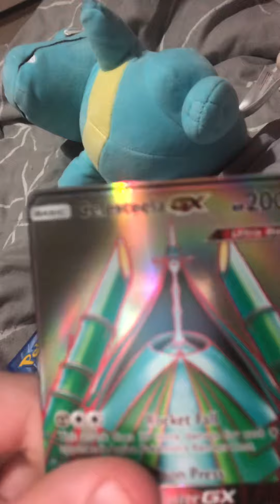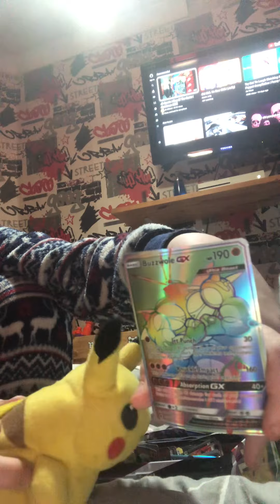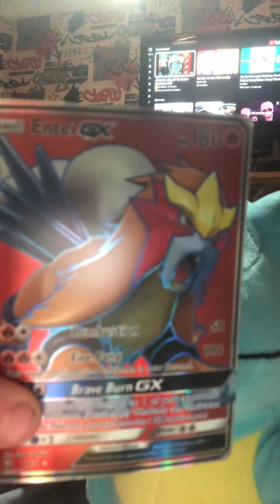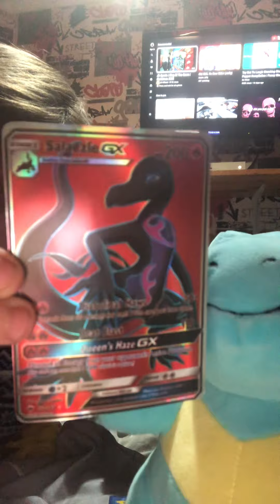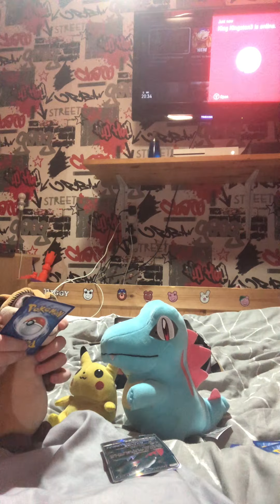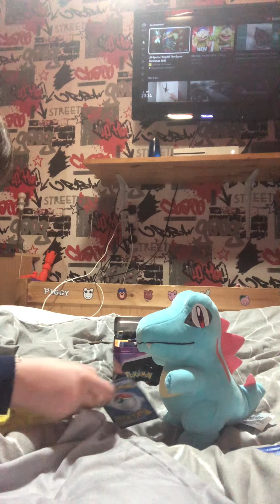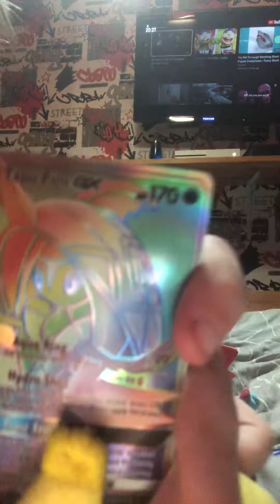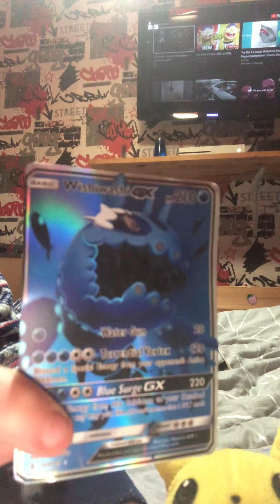Card Vs Card (Pokémon) Just Playing For fun